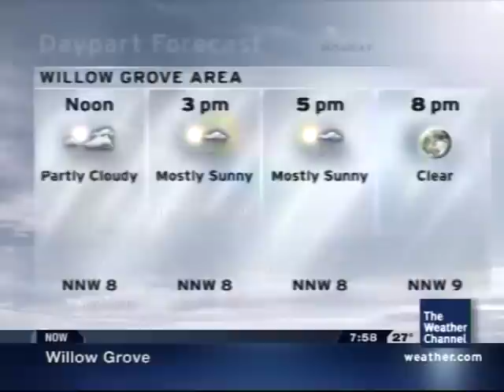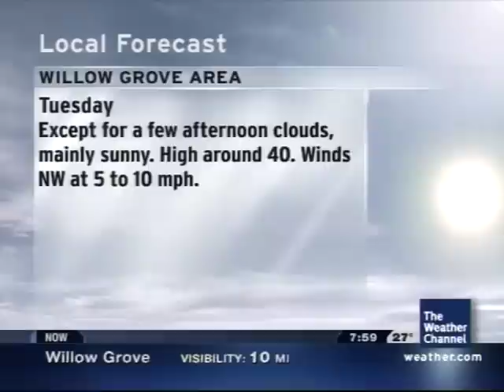Random Spooky Music During Local Forecast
2/16/09 random spooky music during local forecast in the morning